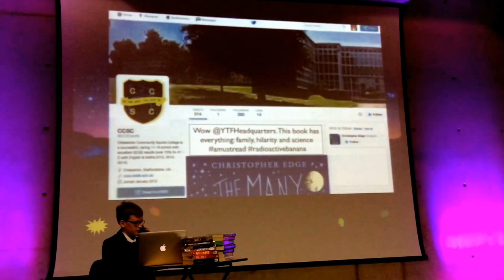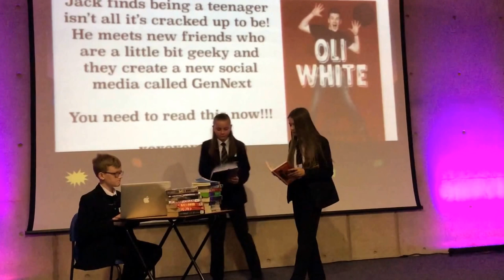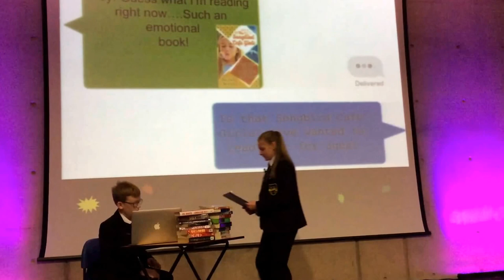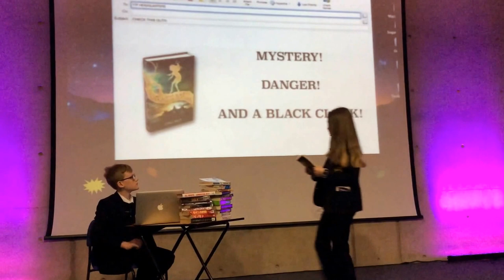CCSC @ The Young Teen Fiction Awards 2016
Our Book Club had the honour of presenting the 2017 titles, as the guest spot at this year’s YTF book awards held at RAF Cosford. Book Club, who consist of pupils from years 7 – 10 spent the day: listening to talks from guest authors Virginia Bergin (The ‘H2O’ series) and Stuart Hill (‘The Cry of the Icemark), watching presentations from other schools across Staffordshire about their chosen titles and finally voting for their favourite book from the YTF shortlist.